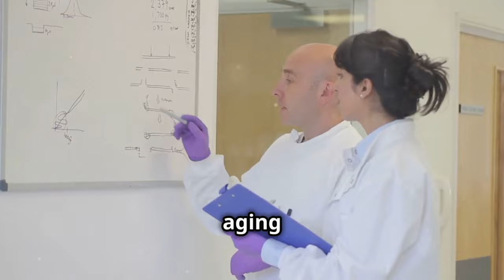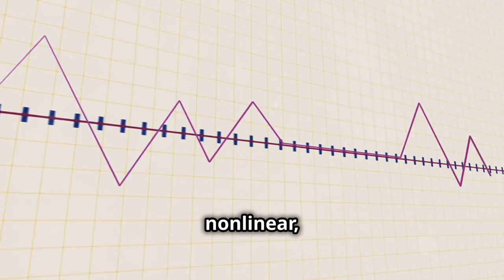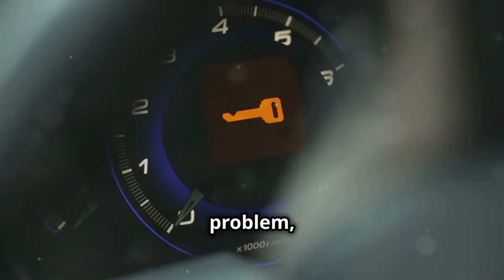Cracking the Code of Aging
Join us as we dive into the science behind aging, exploring multi-omics impact on longevity and age-related diseases. Learn from wellness specialists how to optimize your health and increase your lifespan!

Note: Always consult with a healthcare professional before making any significant changes to your lifestyle, especially if you have existing health conditions.